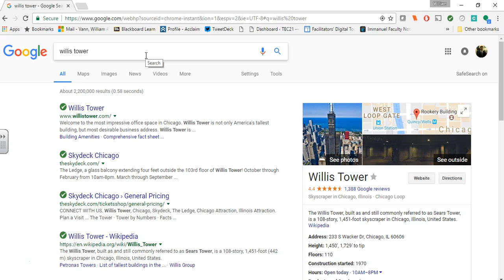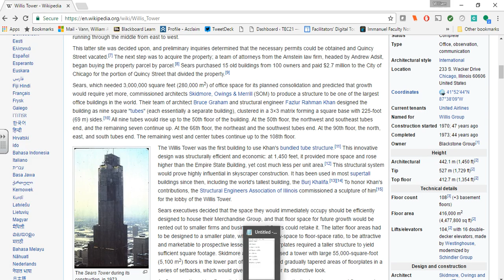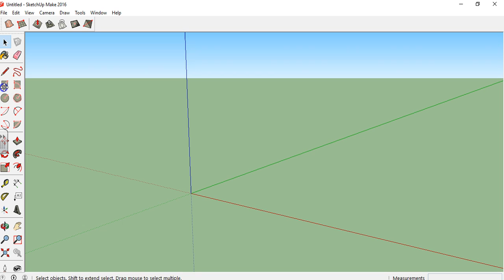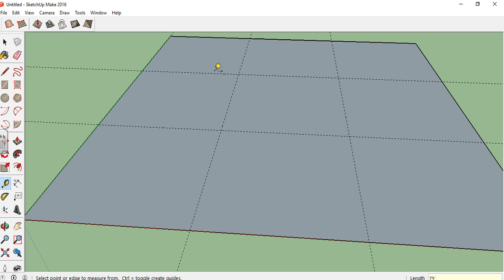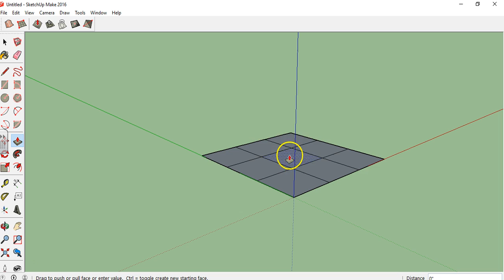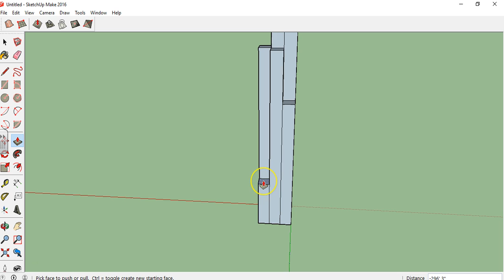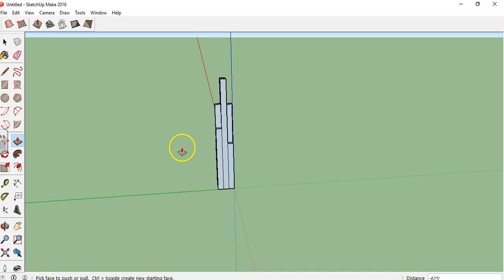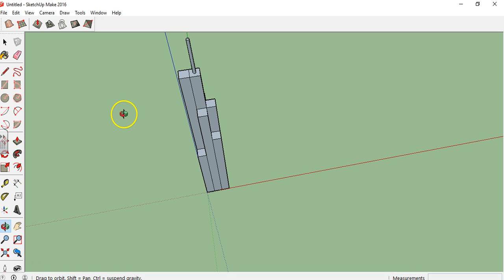Design the Willis Tower in Sketchup. Audio instructions included!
Check out how to use wikipedia to design the Willis Tower in Sketchup.